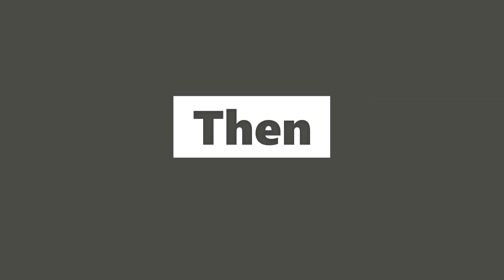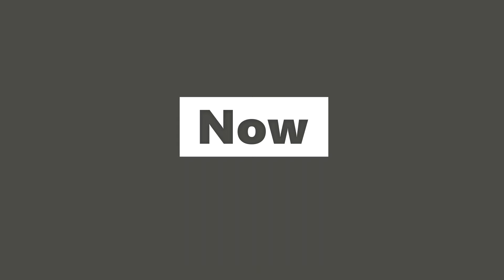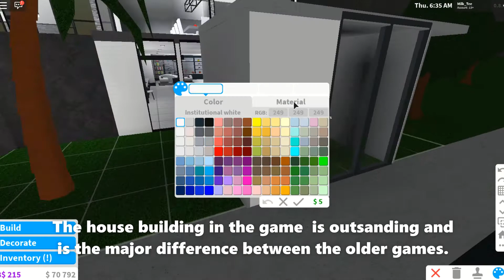Evolution of Roblox Town and City Games (2010-2022)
The Roblox History of Nostalgic old Roblox Town and City games YOU have played. This Roblox evolution video includes Town of Robloxia, Robloxity, Rocitizens, Welcome To Bloxburg. These roleplay town and city games on roblox have grown and change a lot!

Roblox has changed drastically over the past years, and I wanted to show the change with its video! The first game that started it all for town/City games in Roblox was Welcome to The Town of Robloxia. It was a very popular game on Roblox around 2011, but sadly the creator got banned. Next is Robloxity, it was a very popular town/city game on Roblox after it's release. It was very realistic and the map was huge. Sadly Robloxity was shut down due to hackers. Town and city games have changed a lot for example games like Rocitizens and Bloxburg. Rocitizens is a recent town and city game that has included many realistic concepts, like house customization and realistic cars. Bloxburg is another well-known town/city game nowadays. Bloxburg is known for its excellent building.

                                     𝗚𝗔𝗠𝗘𝗦
1.) 𝗪𝗲𝗹𝗰𝗼𝗺𝗲 𝘁𝗼 𝘁𝗵𝗲 𝗧𝗼𝘄𝗻 𝗼𝗳 𝗥𝗼𝗯𝗹𝗼𝗶𝘅𝗮 (𝗡𝗼𝘁 𝗼𝗿𝗶𝗴𝗶𝗻𝗮𝗹)

Evolution of Roblox city games
Evolution of Roblox games
Decade of Roblox city games
10 years of roblox city games
Roblox city games then and now
Palm springs, Town life 3, Greenville, Tropical Keys were also some not in the video.

0:00 - Intro
0:20 - Welcome to the Town of Robloxia
1:37 - Robloxity
3:17 - Rocitizens
4:50 - Welcome To Bloxburg